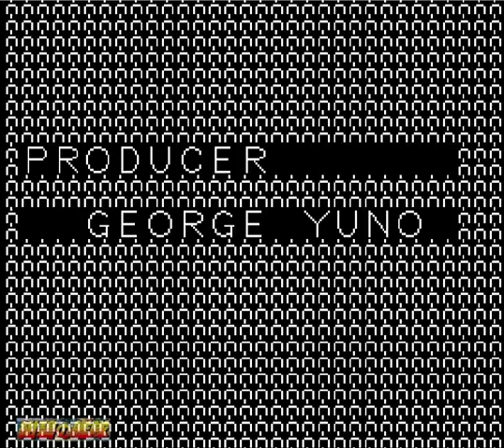▼ 最終回 SFC 紺碧の艦隊 第１４話「原爆阻止作戦、爆龍隊は突入せよ！」」 ー ロスアラモス鉄槌作戦 ー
今回は光栄のスーパーファミコンのゲーム、紺碧の艦隊をプレイして行きたいと思います。

今回はアメリカの原爆製造阻止を企図した、ロスアラモス鉄槌作戦をプレイしていきます。
紅玉艦隊が初登場します。対地対艦ロケット弾は対艦攻撃能力は微妙でしたが、対地攻撃力はとても高く、サンディエゴの基地破壊に威力をはっきしてくれました。

続編が出ていないのが非常に残念です。。。